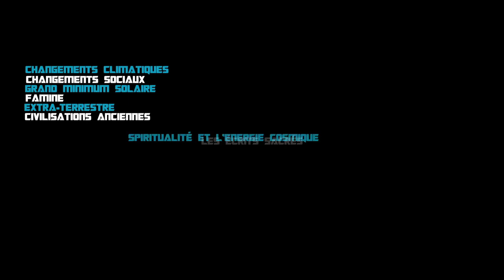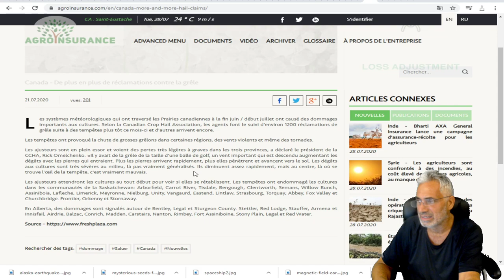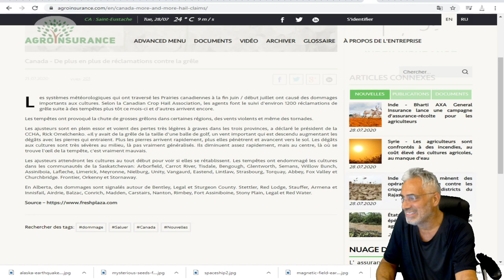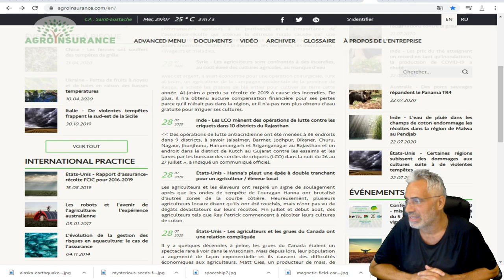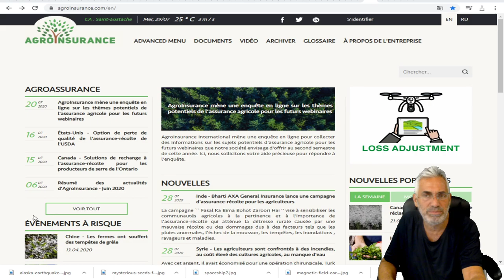Canada - De plus en plus de réclamations contre la grêle; les agriculteurs en détresse.